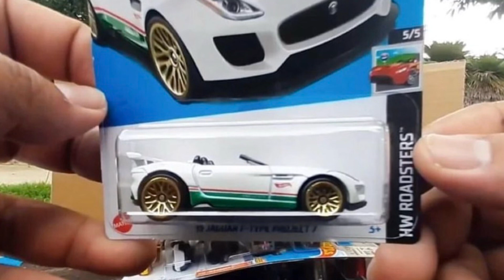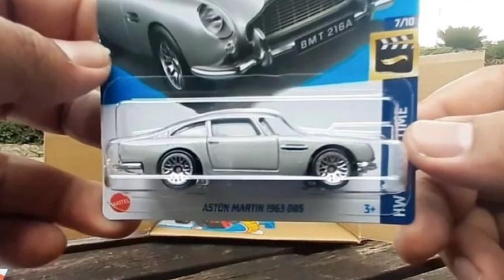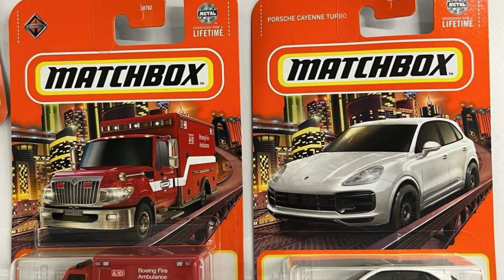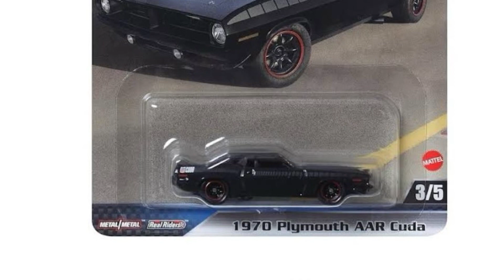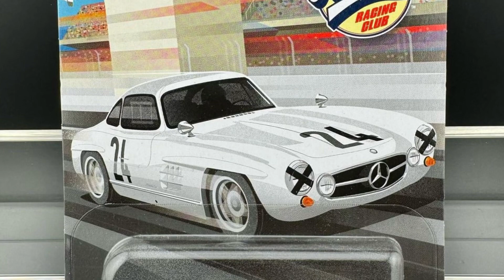Mattel News!🗞️ hot wheels / matchbox